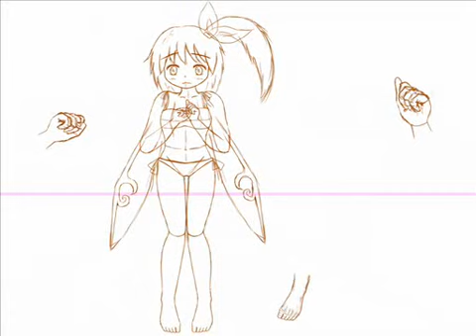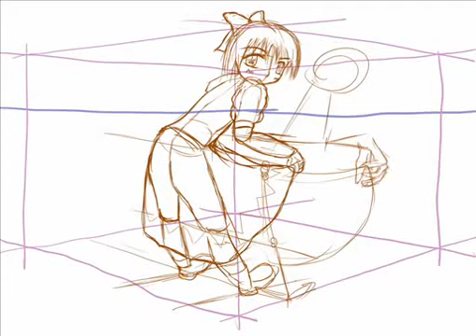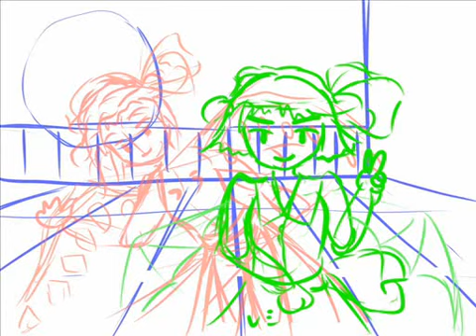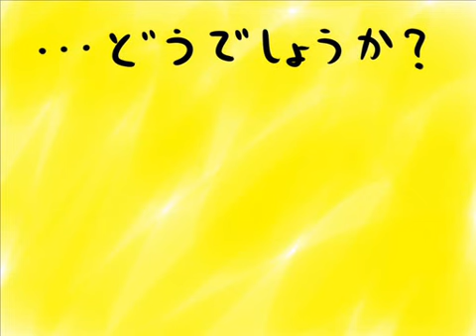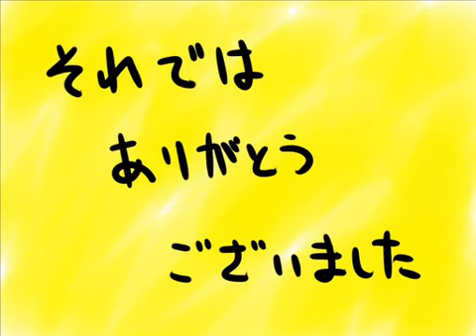touhou SAI - started drawing at 2008.09.07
creator - さとちー